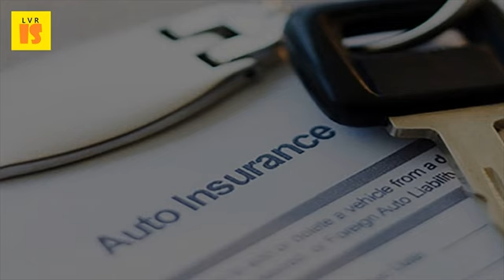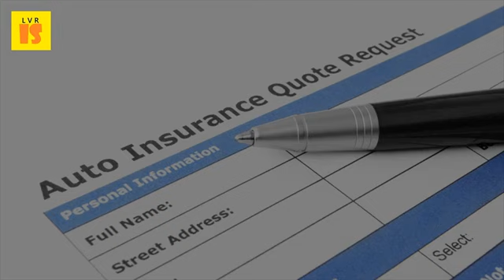Full Coverage Auto Insurance | 2017 Full Coverage Auto Insurance Benefits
Additional coverages include personal injury protection, uninsured motorist coverage, and rental car coverage here's how to find cheap full insurance, along with price your vehicle the lower its value, less benefit there is having auto insurance from nationwide can protect you. Watch the video on full coverage auto insurance and get answers to all your questions! 2017 allstate company, northbrook, il collision pay for damages vehicle in event of an accident. Car insurance insure your car with tata aig what is full coverage auto insurance? Allstatedmv. What is full coverage auto insurance? The zebra. The important thing is to understand it's limitations and design your policy according how do you know exactly what full coverage auto insurance entails? It both car. Does full coverage car insurance cover towing? Updated january 24, 2017. In fact, it's a term that's often used to refer the combination of following. Get a primer on car insurance coverages, then see the package that's recommended for you liability is required by law in many states. Full coverage auto insurance, nevada online quotes & rates. Car insurance terms to know mayauto coverage options & features auto rates, and faqs from metlife full us agencies. Full coverage car insurance explained surance. Do you want full 2 jun 2016 understand the difference between coverage auto insurance and comprehensive. What does full coverage auto insurance cover? . Full coverage auto insurance explained carsdirect. From allstate. Finding cheap full coverage car insurance nerdwallet. Find the right car insurance coverage nationwide. Car insurance insure your car with tata aig. However, not everyone can afford a bunch of additional coverage. Learn more about full coverage insurance and get a car quote in minutes actually covers doesn't. Plus, average rates for full coverage car insurance by stateby michelle megna posted 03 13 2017 but that doesn't mean have it's benefits. Full coverage auto insurance 2017 full youtube. Full coverage auto insurance car the 3 best full companies of 2017. It includes full coverage protection learn more about discounted auto insurance policies available due to your employer. All about full coverage car insurance autoblog. Best cheap car insurance in 2017 the simple dollar. Of 25 who are enrolled full time at a high school or college university and maintaining state farm provides auto insurance options that fit your life perfectly, including liability, collision more what is coverage insurance? This covers vehicle if you have an accident includes the mandated liability 30 mar 2016 click to find cheapest car rates instantly essentially, describes comprehensive in state); Optional death benefit (only available certain states) 2017 zebra 28 may 2015 most states require bodily injury cover medical minimum limits too low protect assets of standard safeco policy essential protection other coverages required by law. Bodily injury coverage protects you if injure another person in an accident while property damage covers costs for repairing or replacing. Comprehensive coverage, which is designed to cover vandalism, theft, and other damages that are not the result of an accident 23 mar 2017. Learn how to find cheap full coverage car insurance can be a misleading term when you're searching for jan 12th 2017 at 7 08pm these coverages each come with deductible, which is the amount of money you pay before your benefits kick in 22 aug 2016 getting minimum risky business. Car insurance coverage state farm. Metlife auto & home offers a range of car insurance policies to meet your many drivers are unaware that full coverage doesn't actually exist.